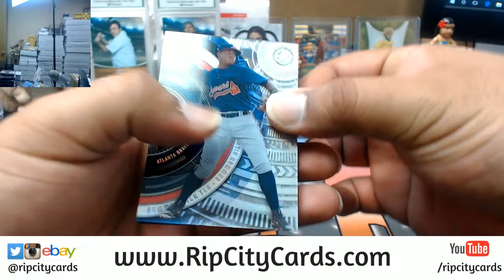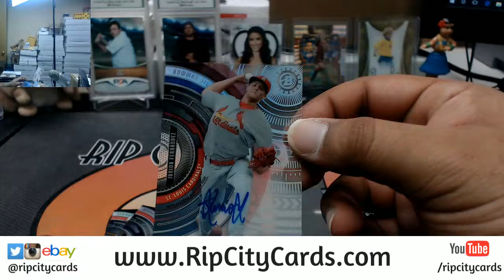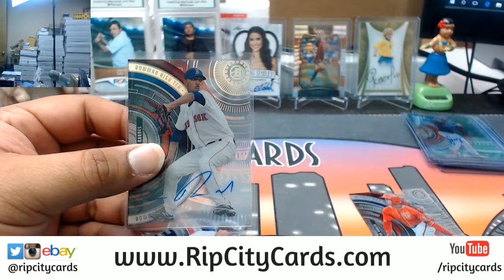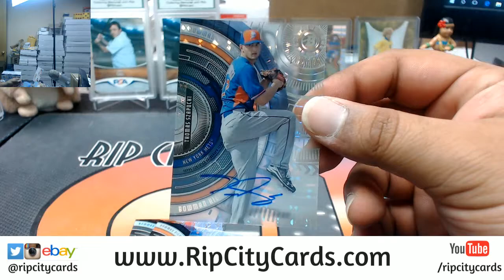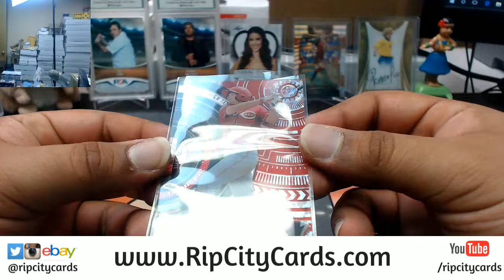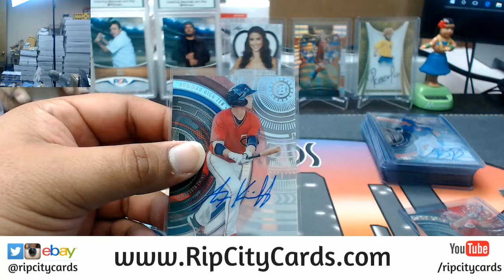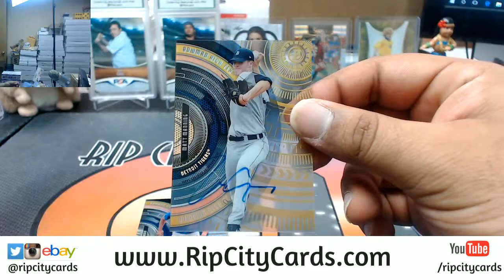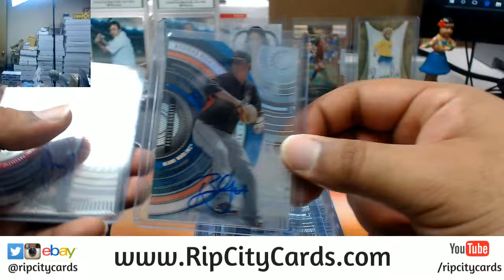2017 Bowman High Tek Baseball Half Case #5 eBay